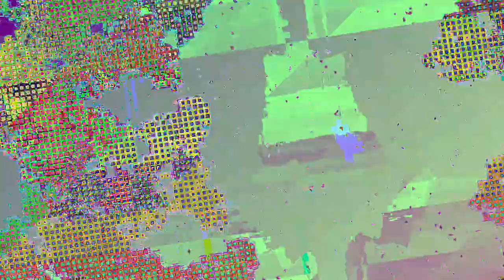[EPILEPSY WARNING] *Photosensitivity Warning* Movie 23 05 08 09h23m05s